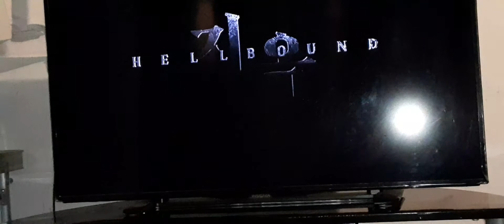Nova review of Hellbound